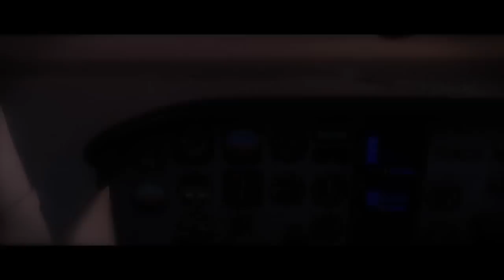Landing in Buffalo with the Cessna CT210 -- FSX [HD]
Recorded during my first flight with the Cessna CT210 by Carenado. Featuring FlyTampa's KBUF scenery addon and the Carenado CT210. Tower ATC for Buffalo and ground ATC (JFK) provided by LiveATC.net (thanks guys!). Full addon list and system specifications are in my channel.

Copyright 4th Player Films 2012